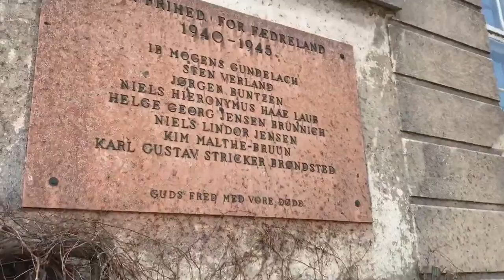Maglegårdsskolens indflydelse på 2. verdenskrig